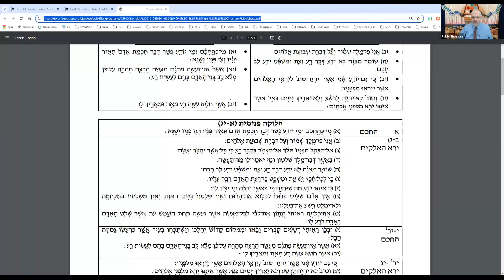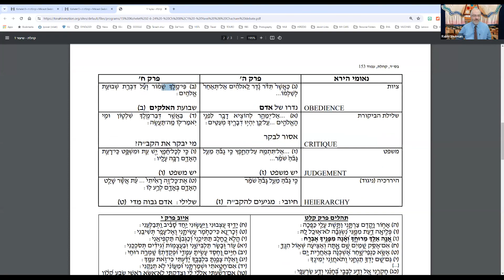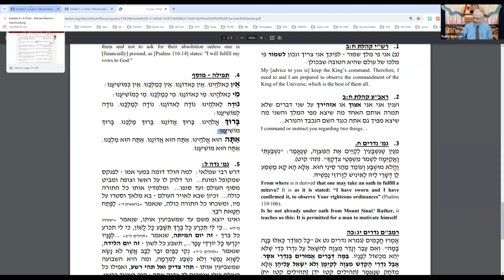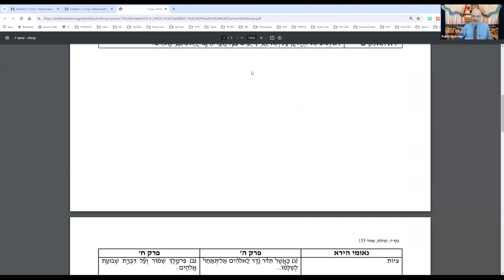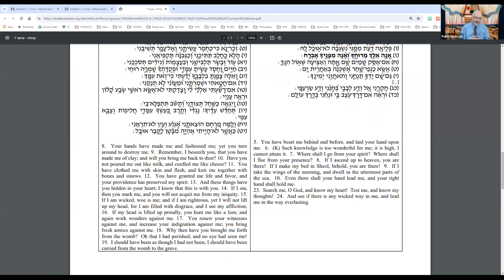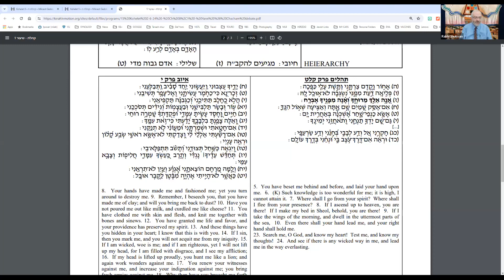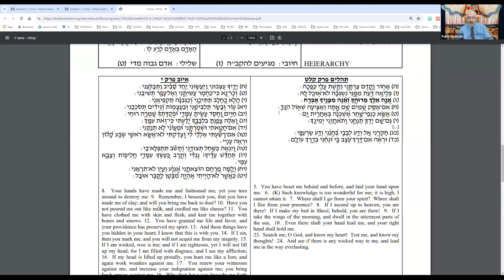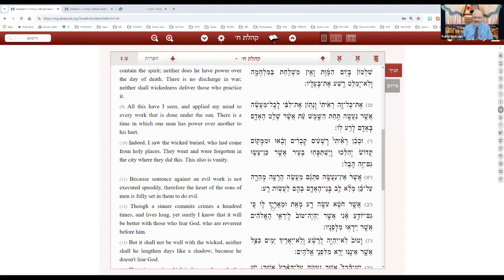KOHELET! The Sphinx of Scriptures (Part 22) || Rabbi Moshe Shulman